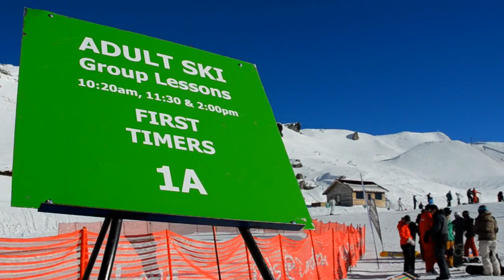Ski Queenstown, New Zealand, Episode 5 - Learn to ski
Follow a learner through their first day of skiing in Queenstown, getting fitted out with all the gear, and then heading up the slopes for their first day with an instructor.
Check out the best place to learn to ski opr snowboard.
Keep up with the episodes to get a view around the Queenstown ski fields, during the New Zealand winter season.